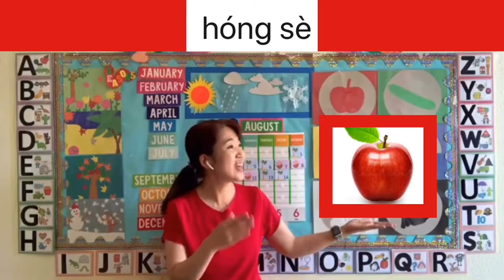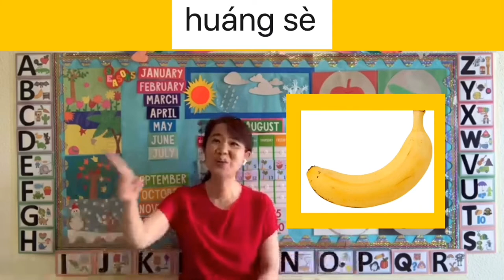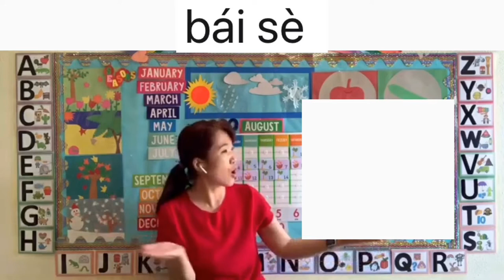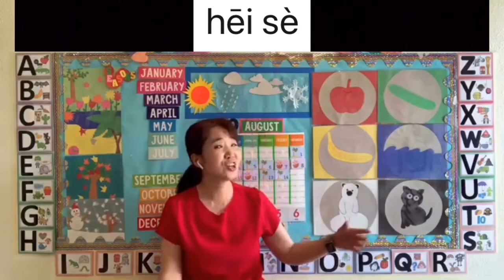Colorful Earth (Chinese Ver.) Rainbow kids heaven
This channel is for children at home. I am posting videos of what I am currently teaching in preschool with fun and easy to learn videos. I hope that your child will grow up healthy while learning joyfully by watching the videos repeatedly.